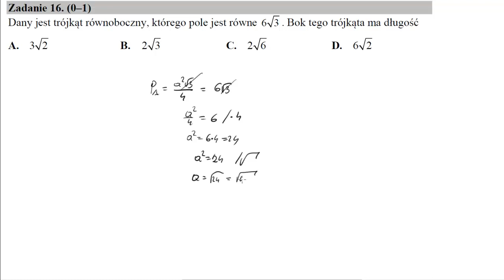Matura sierpień 2017 zadanie 16 Dany jest trójkąt równoboczny, którego pole jest równe 6√3. Bok tego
Dany jest trójkąt równoboczny, którego pole jest równe 6√3. Bok tego trójkąta ma długość